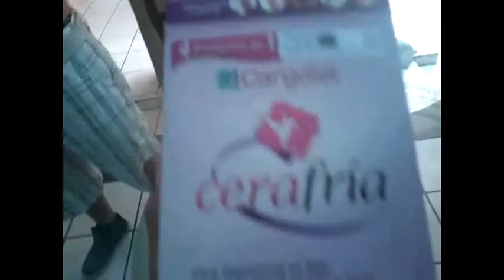esto pasa por irle al cruz azul